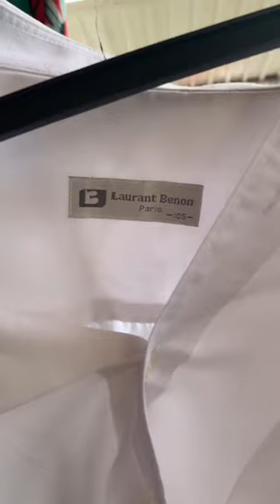OLHA SÓ AS PEÇAS QUE EU ENCONTREI NO BRECHÓ 😱😍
Olha só as peças que eu encontrei no brechó, peças super lindas e com um preço ótimo!
Melhores garimpos.
Moda sustentável.
Brechós comigo.

Esse vídeo é só um spoiler, porque logo menos posto o video completo no canal. Então já se inscreve pra ficar por dentro em! 🙌🏻🥰